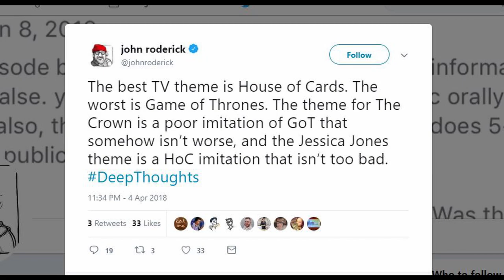Roadwork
One of my favourite podcasts and certainly my favourite podcast host, John Roderick. Love that guy!